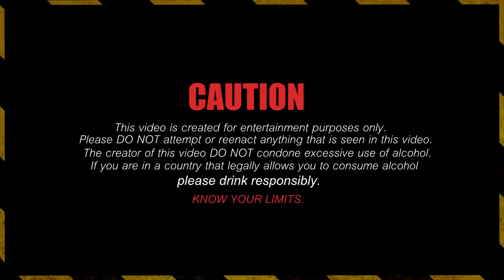Overcoming The State Of Depression - Storyfilm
During my 9 months in the dark. I was in a place where I wasn't able to be me.

If you like to donate. This link is direct to my PayPal.